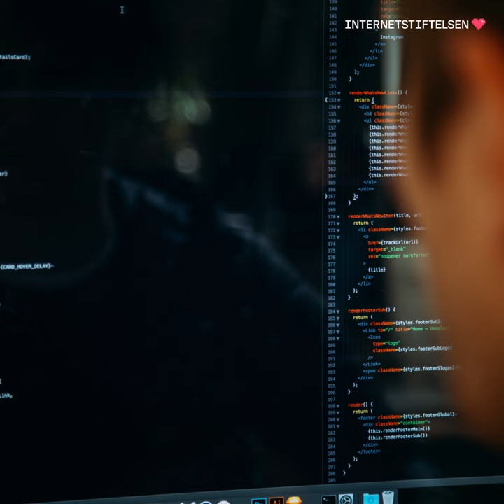När man talar om trollen, vilka menar man då? | Internetkunskap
Målen kan skifta men metoderna är ofta desamma. Här är allt du behöver veta om troll.

Nättroll, fejkade nyheter och propaganda. På internet finns många som vill spela på dina känslor och skapa förvirring, men du kan lära dig trollens knep och undvika deras fällor.